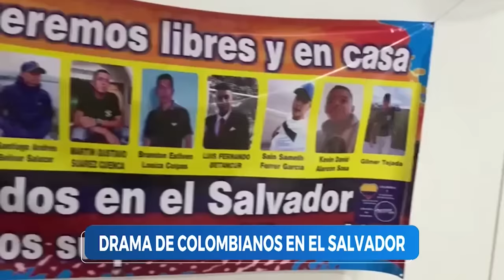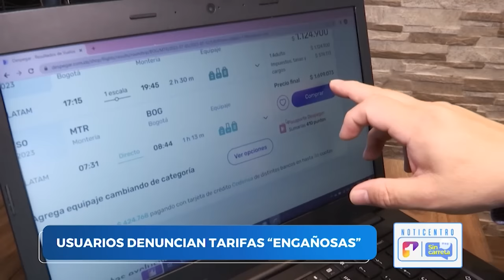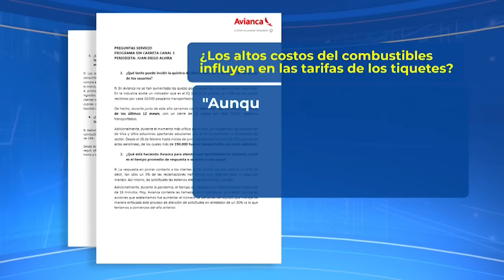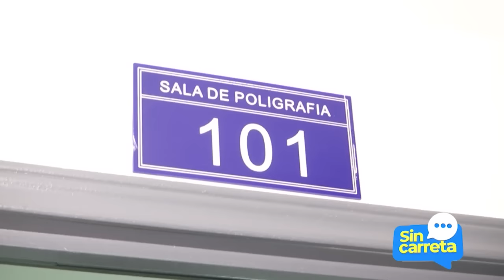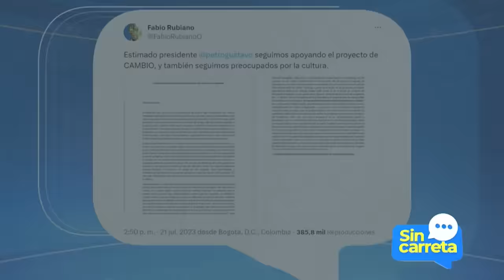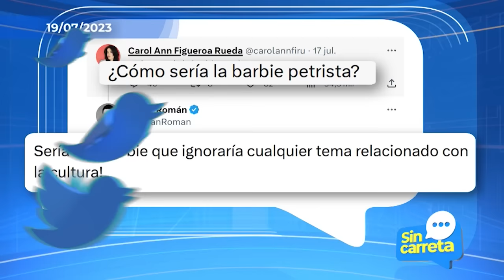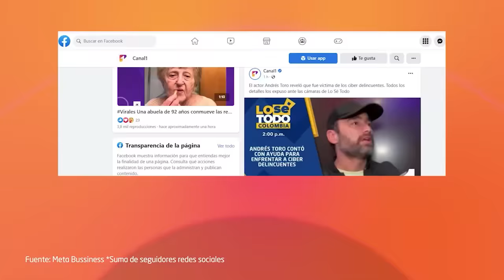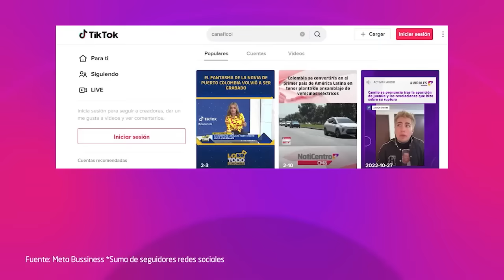Sin Carreta con Juan Diego Alvira | Capítulo 2 - Canal 1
“Sin Carreta” es un programa de televisión de noticias y actualidad presentado por Juan Diego Alvira. La premisa del programa es ofrecer información relevante y de interés para el público de manera clara y contundente, sin rodeos ni evasivas. A través de un formato dinámico y directo, el programa aborda temas de actualidad nacional e internacional, destacando problemáticas sociales, escándalos políticos, casos de corrupción, y otros sucesos relevantes. Además, “Sin Carreta” se caracteriza por brindar una mirada crítica hacia la realidad, mostrando noticias virales tanto positivas como negativas, y ofreciendo soluciones a situaciones de injusticia o descontento que afectan a la población. Con secciones interactivas y entrevistas con expertos, el programa busca informar al espectador de manera objetiva y transparente sobre los hechos que nos afectan a todos en la sociedad actual.

Ingresa a y descubre toda la información y entretenimiento que Canal 1 tiene para ti.